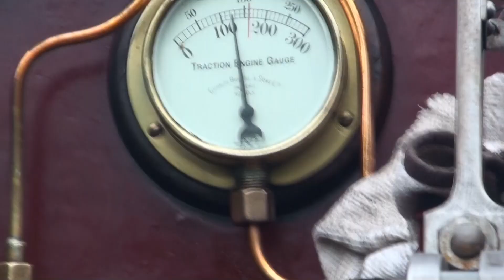Damptræf i Maribo 2019.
Damptræf på Frilandsmuseet i Maribo den 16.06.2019.